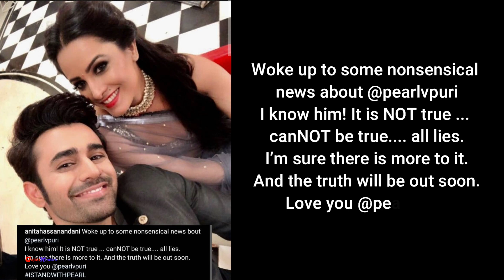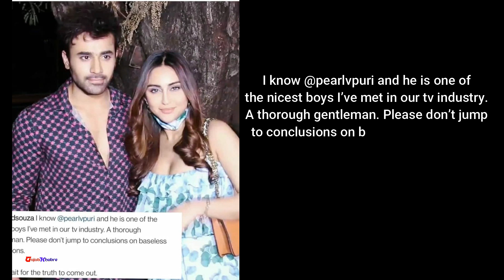पर्ल वी पुरी को नहीं मिली जमानत, एक्स गर्लफ्रेंड सहित सपोर्ट में आगे आये ये टीवी सेलिब्रिटीज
Ekta Kapoor, Anita Hassanandi, Hina Khan, Aly Goni, Nia Sharma, Karishma Tanna, Arjun Bijlani, Others Extend Support To Pearl V Puri.
Popular TV actor Pearl V Puri has been arrested by Mumbai police. Many TV celebs stood in support of the actor.